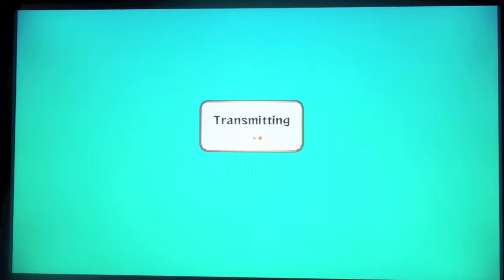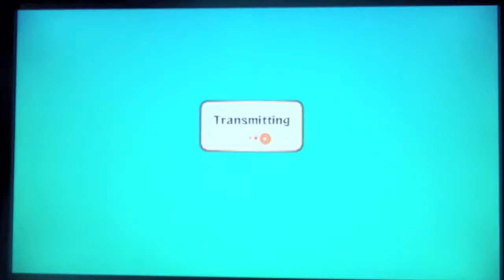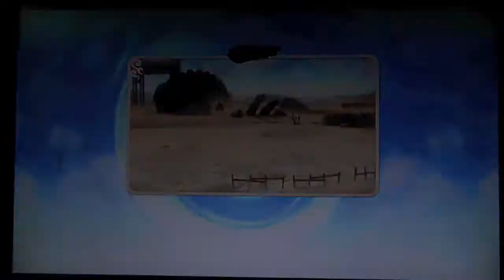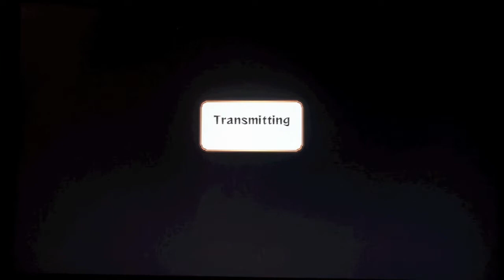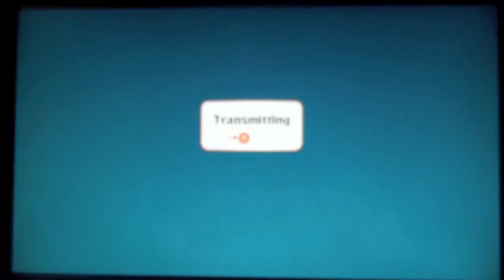Me (Gotta-play) vs Corberik9999 in naruto Ultimate Ninja storm 2 part 7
Having epic battles with my friend.